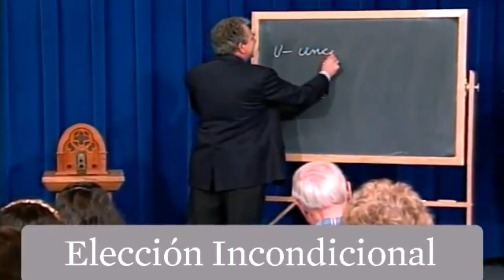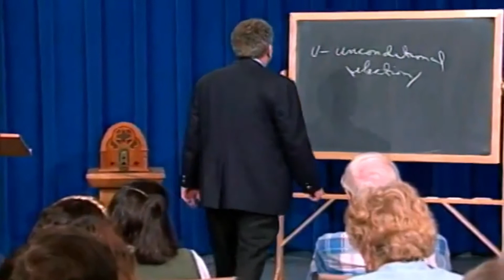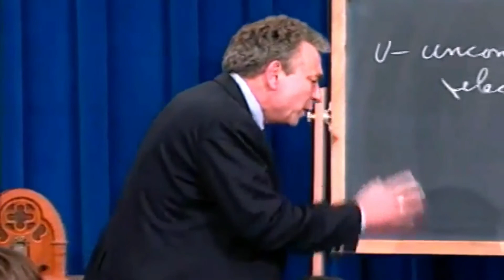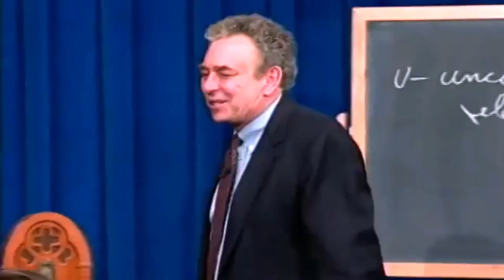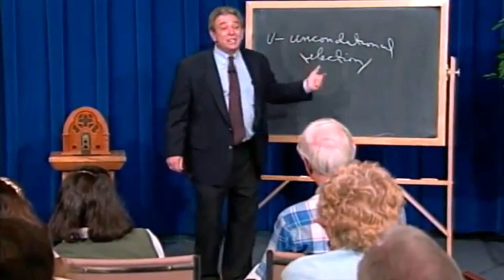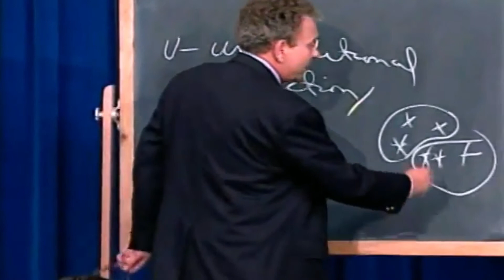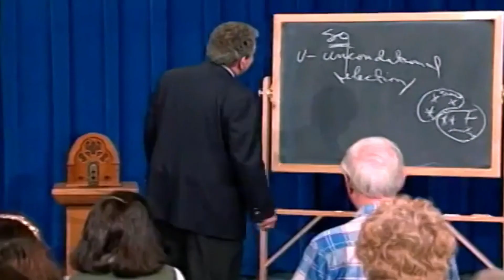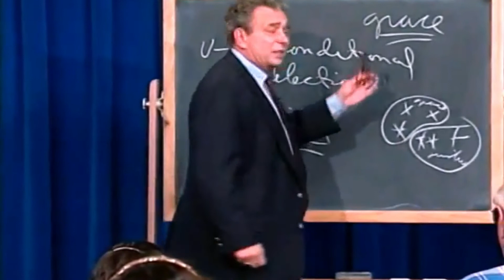3- Elección Incondicional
Expone el Dr. R. C. Sproul.